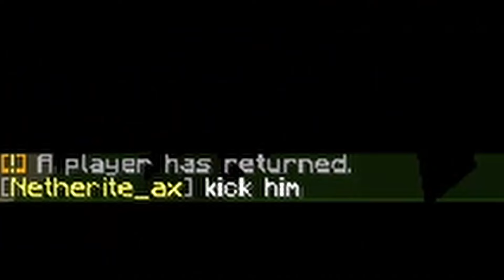Can We Beat Wynncraft's Nexus of Light Raid?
Can you beat wynncraft's hardest raid, the nexus of light? This raid houses one of the most difficult bosses in all of wyncraft! Wynncraft Raids give tomes, charms, and other important loot you will need to progress in this minecraft mmorpg. Is Orphion hot?

0:00 What raid?
0:32 This will go well...
6:54 Hope at last!?

*I'm being absolutely destroyed by summer classes(I hate Baye's theorem and the inclusion-exclusion principle lmao) but I made a few videos so far for the rest of June, however there might not be many in July. *